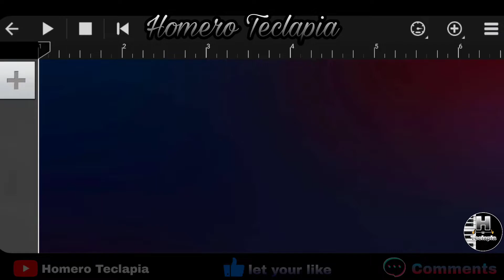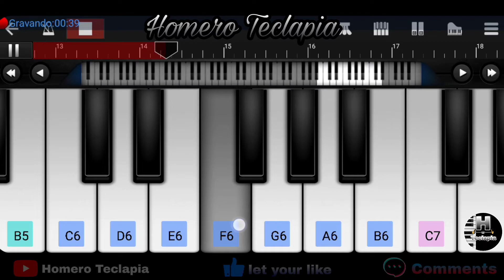Jingle Bells Remix - Christmas Piano Mobile (PERFECT PIANO) Walkband app | EASY Piano Tutorial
Eae Galera no Video de Hoje Estarei Fazendo um Remix da música Jingles Bells no Piano Mobile Perfect Piano Espero Que Gostem.